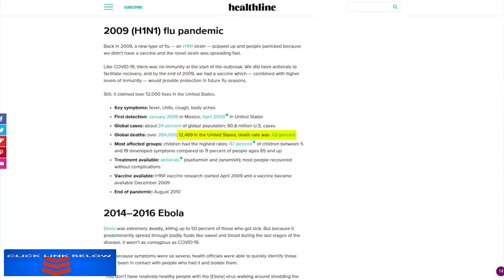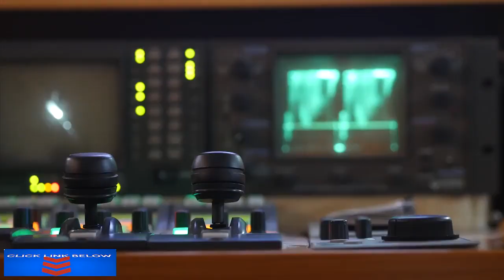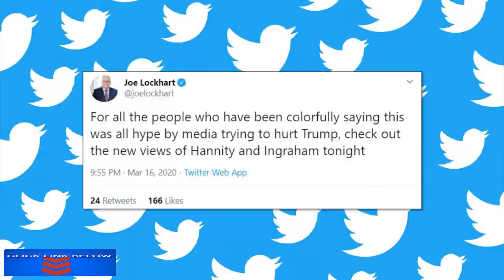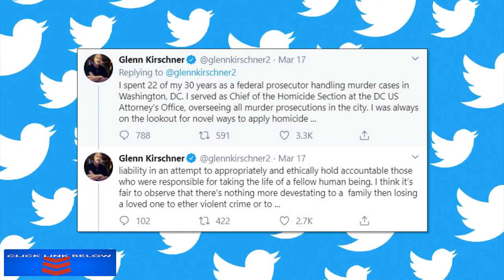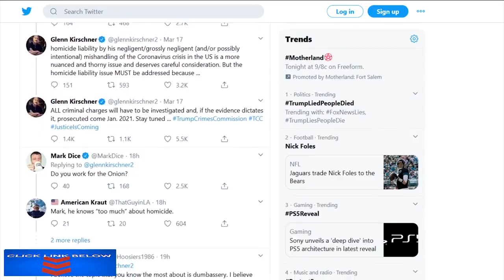MELTDOWN CNN Says Prosecute Fox News & Trump For Murder